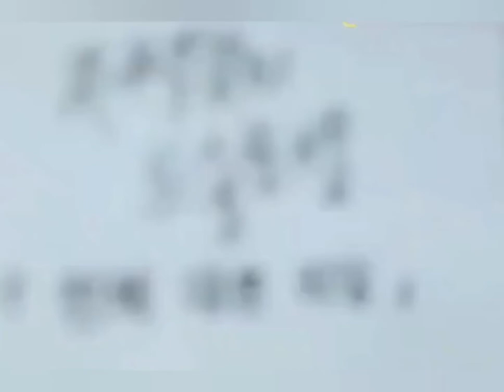LOVE AND SUPPORT MY FAVORITE COUPLE - SONGSEUNGHEON ♡ SEOJIHYE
IG dramaholic12 YT
TIKTOK dramaholice12 SNACKVIDEO